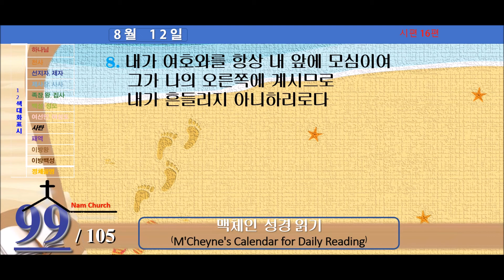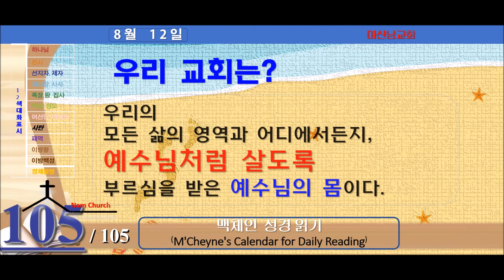맥체인 성경읽기 (8월 12일)